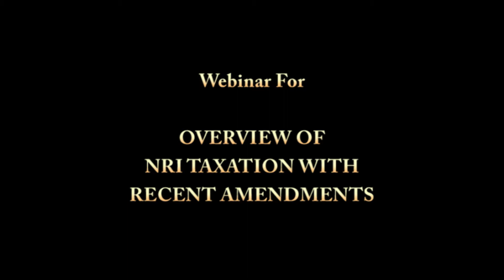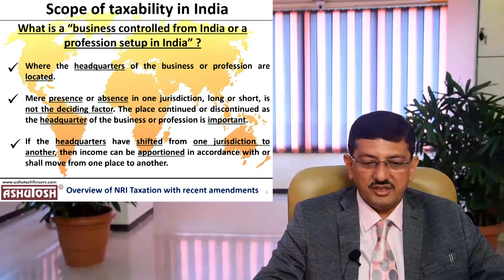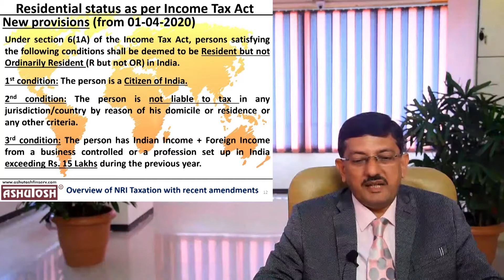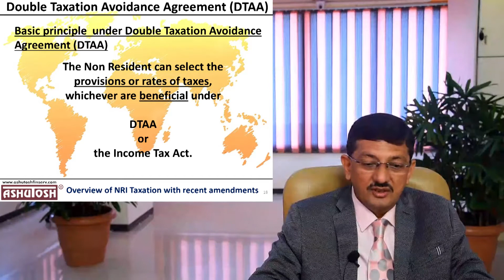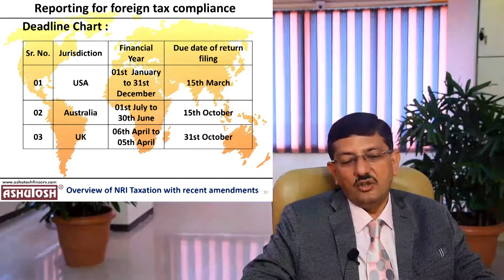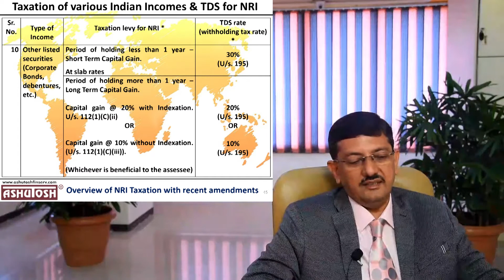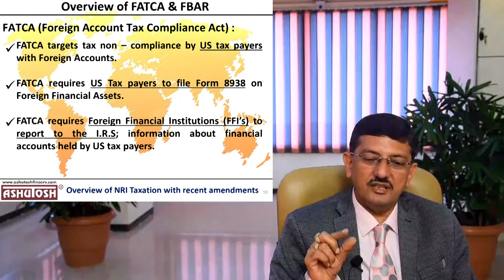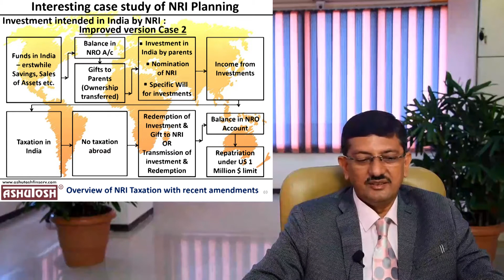Webinar for NRI on "OVERVIEW OF NRI TAXATION WITH RECENT AMENDMENTS IN FINANCE ACT. 2020” - ENGLISH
Webinar for NRI on "OVERVIEW OF NRI TAXATION WITH RECENT AMENDMENTS”

We had organized this webinar for Non-Resident Indians (NRI) & their relatives to share our views on "Complete overview about NRI Taxation and special focus on amendments proposed for NRI in the Finance Act 2020."

Webinar was presented by: Mr. Daxesh Kothari -Tax and Financial Consultant and MD & CEO had explained in complex topic in simple wordings and technique.

You can also download PDF file of Presentation by clicking below mentioned link:

Organized by,
Ashutosh NRI Services (A division of Ashutosh Financial Services Pvt. Ltd.)

You can forward this information to your friends, relatives and other groups